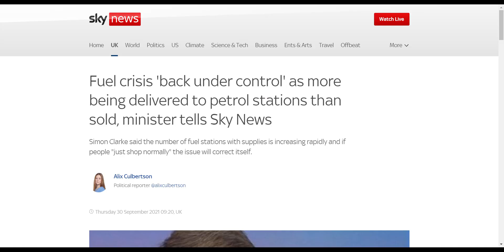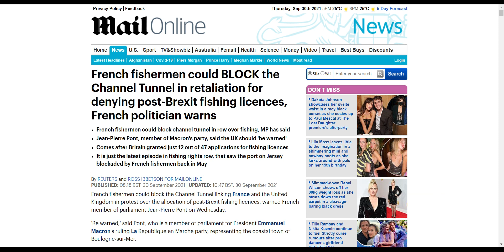United Kingdom 2021-09-30 -- 1 Minute News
Here are the links to the headlines in this video:

Sarah Everard: Wayne Couzens to be sentenced for kidnap, rape and murder - The Guardian:

Fuel crisis 'back under control' as more being delivered to petrol stations than sold, minister tells Sky News - Sky News:

Politics latest news: Furlough ends as Rishi Sunak unveils new grant scheme to fund cost of living - Telegraph.co.uk:

Mum of six let boyfriend stash half a kilo of amphetamine in home - Liverpool Echo:

Covid-19: UK furlough scheme ends but impact on NI workers unclear - BBC News:

Dominic Raab: Hire low-level offenders to drive lorries amid fuel crisis - The Independent:

100,000 renters in England ‘risk eviction’ when universal credit is cut - The Guardian: